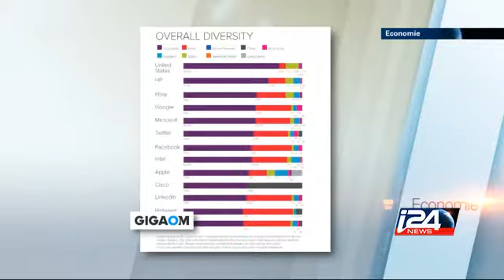Economie - 25/08/2014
États-Unis : le drame de Ferguson relance le débat sur les inégalités. Emploi, richesse : un monde sépare encore Noirs et Blancs… malgré Barack Obama. / BioTech : Immune Pharma, start-up israélo-américaine au Nasdaq. Interview du PDG, Daniel Teper.